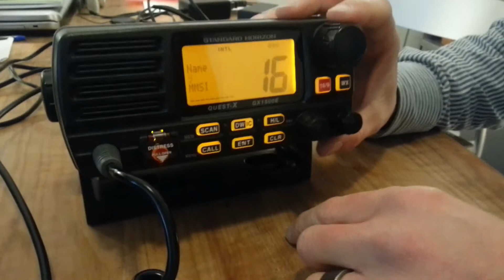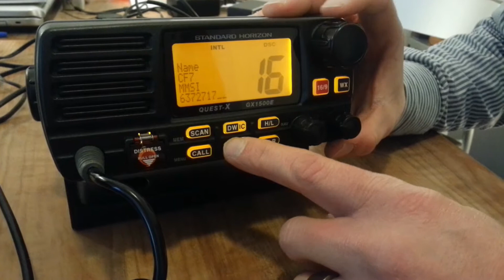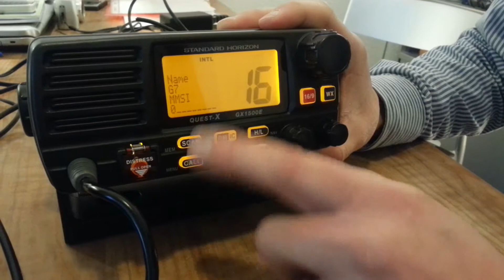SRC-Seefunk-DSC-Directories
Jan from Swiss Maritime Academy explains how to enter data in the various directories of a Standard Horizon GX1500E for your familiarisation with the radio set used for SRC Seefunk exam.